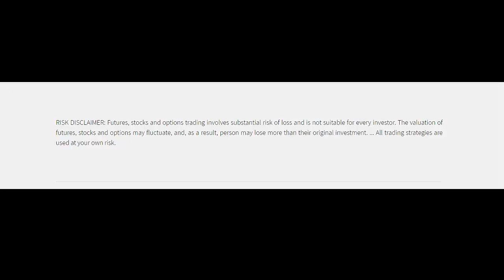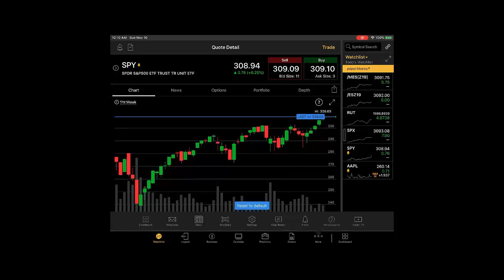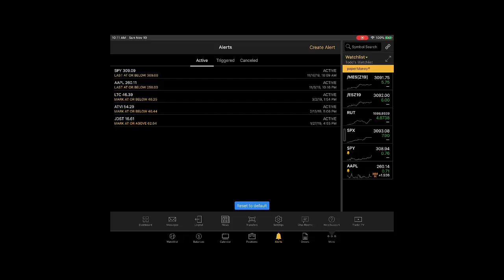How to Create Alerts on Thinkorswim Mobile IOS and Android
How to create alerts on Thinkorswim mobile for IOS  and Android. This video will also demonstrate the differences between creating alerts on Thinkorswim mobile and the desktop version. Learn how to use Thinkorswim mobile.

Trade Futures Without Using Your Money With a TopStep Funded Account
Open to OVER 143 Countries!